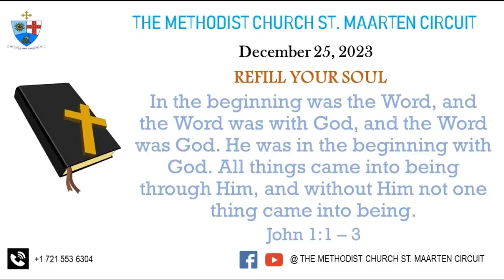Refill Your Soul Dec 25 2023